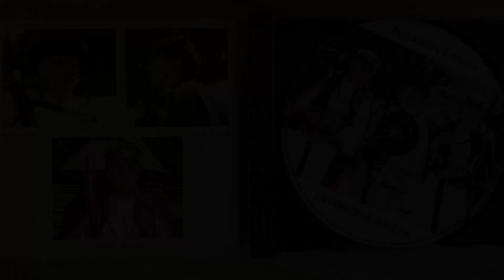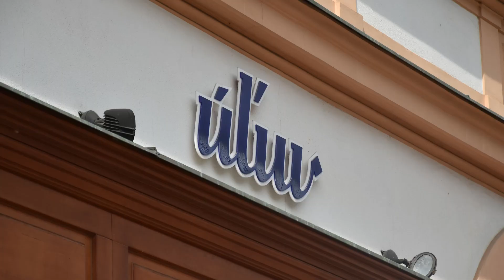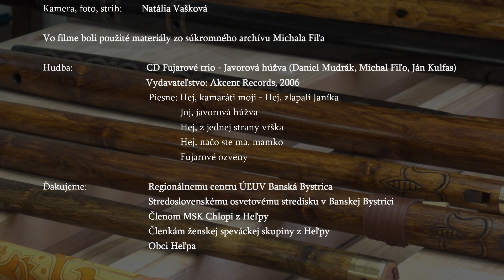PO BOKU FUJARY - MICHAL FIĽO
▪ po boku fujary stal sa majstrom… ▪ film o folkloristovi a výrobcovi pastierskych hudobných nástrojov ▪ majster ľudovoumeleckej výroby ▪ zakladateľ a režisér celoslovenského stretnutia fujaristov v Čičmanoch ▪ film je poctou Michalovi Fiľovi pri príležitosti jeho životného jubilea